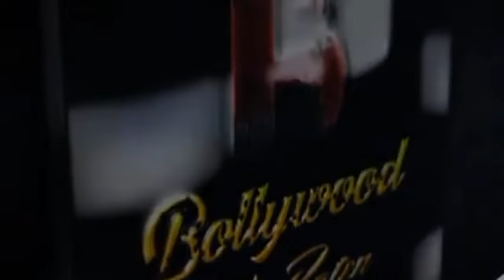Persona Mrs India 2022 season 5 winners Director Karan Singh Prince Babita Verma Priyanka Bann